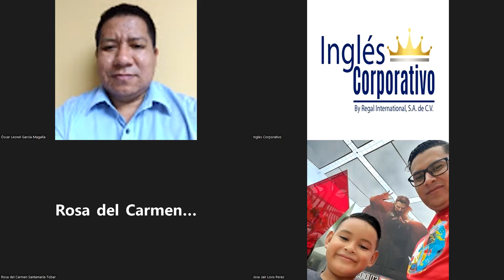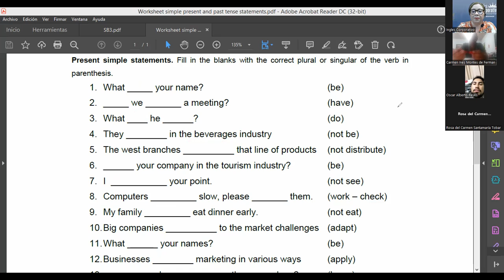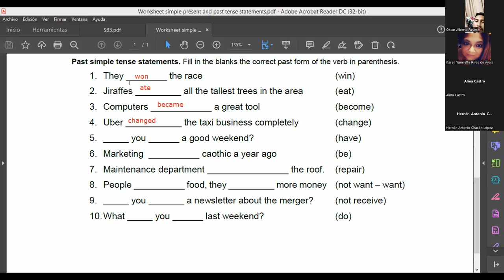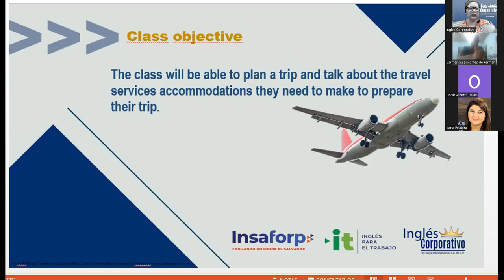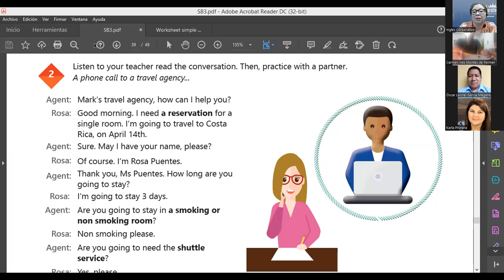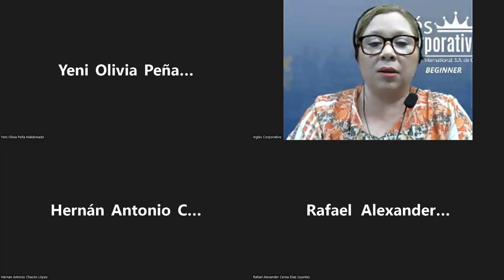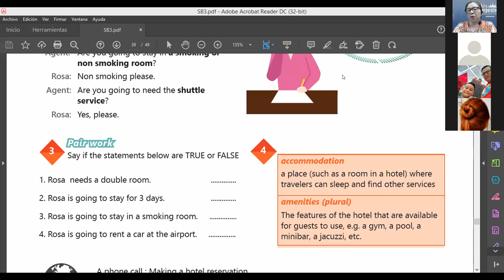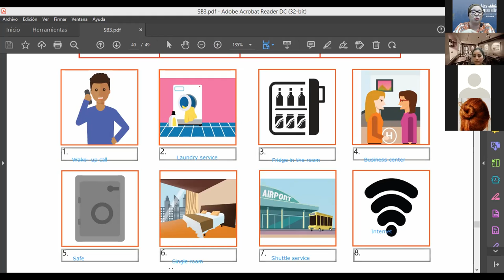Ingles Corporativo-05-07-2022-Hotel services and amenities